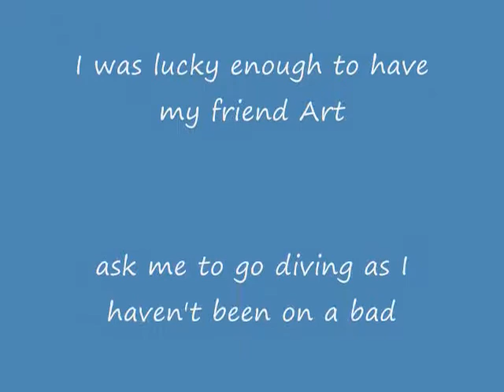6 26 2010 Huntington Mine Pit Dive Slideshow.wmv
This is a slide show of still images only from 3 different areas of Huntington Mine pit. The beaver lodge in the photos  is at the West end and these lodges hold a lot of fish. The boat is called Gilligans Plunge dive site. It is a fiberglass runabout in about 25' deep water. The third area was the South Bay where there is another beaver lodge but the visibility was bad there because of heavy rain run off lately.